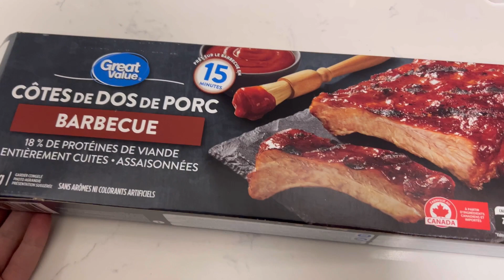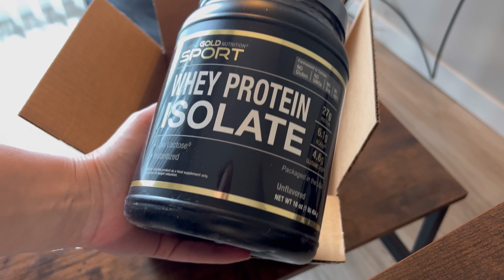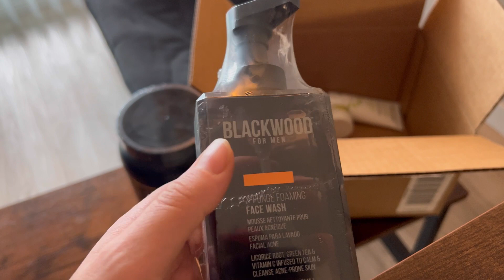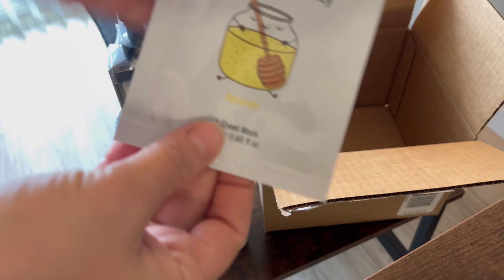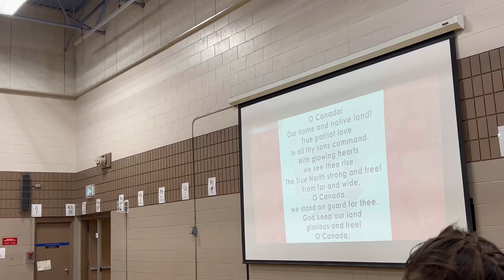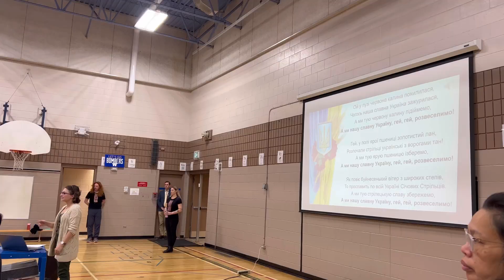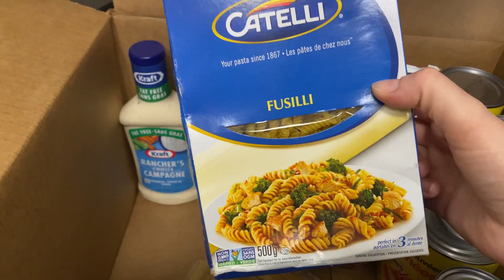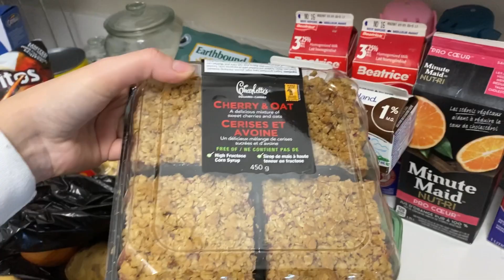Канада 🍁 IHERB 🥑УКРАИНСКАЯ ШКОЛА ПЕСНИ🇺🇦FOOD BANK 🥬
00:52-02:49- Канадакое мясо и гречка
02:50-9:20 - распаковка IHERB

09:32-13:32 - Украинская школа в Канаде 🇺🇦дети поют гимн и калину
13:33-19:04  бесплатная еда в Канаде 🇨🇦food bank

Еще я нутрициолог и занимаюсь подбором Бад - моя инста @Katrinka.nutrition